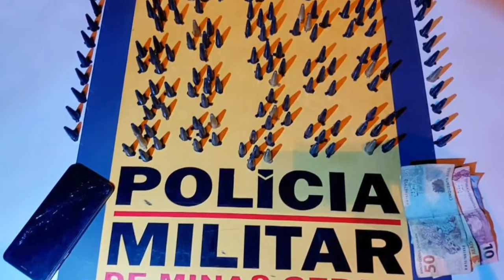DUPLA É PRESA COM PINOS DE COCAÍNA NA BR-354, EM FORMIGA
| REGIÃO |